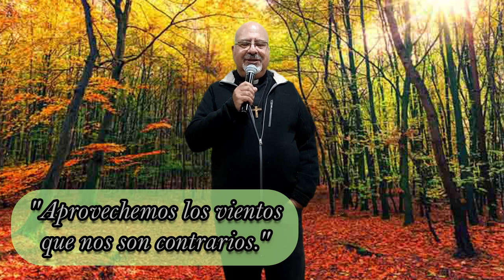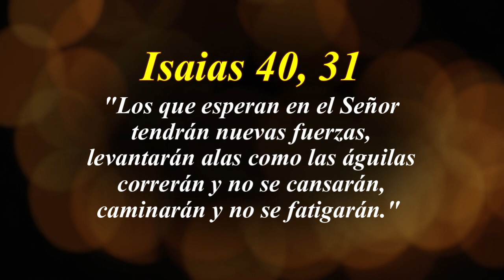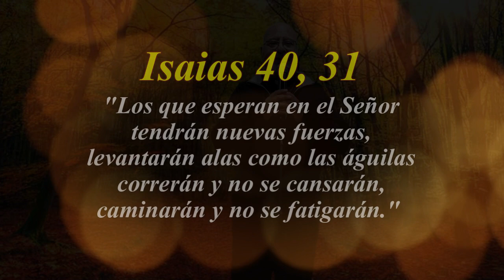365 PENSAMIENTOS SANADORES- 28 DE SEPTIEMBRE (Padre Gustavo E. Jamut)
Pensamiento del día: "Aprovechemos los vientos que nos son contrarios"
Cita Bíblica: Isaías 40, 31